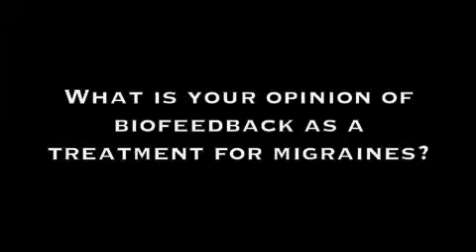POTS Treatment Center Review - Treatment Reduced Migraines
This out of town patient completed the 2-week accelerated POTS Treatment program with Dr. Mary Kyprianou in Dallas, Texas. The treatment modalities include biofeedback, health and behavior interventions including exercise, supplement, nutrition and diet recommendations, as well as heart rate variability and counseling.